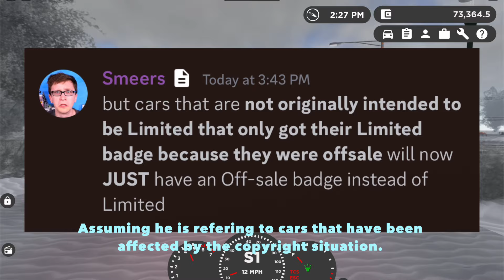GOOD NEW NEWS ABOUT THE GREENVILLE UPDATE... (It Is SOON)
The developers have recently just leaked what they are currently developing, and there are some good, very needed features that are finally arriving soon to the game. The update is getting closer and closer...